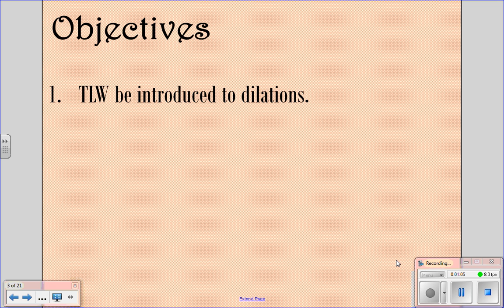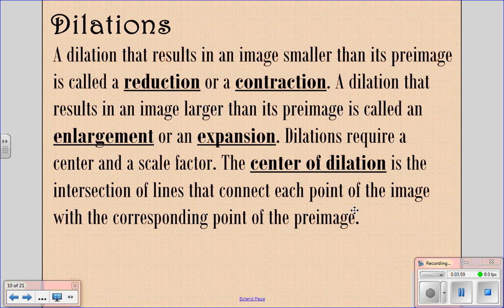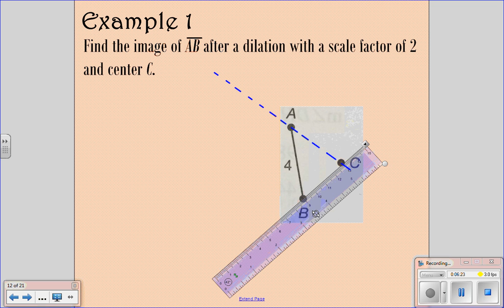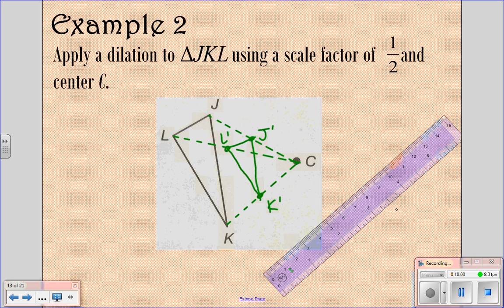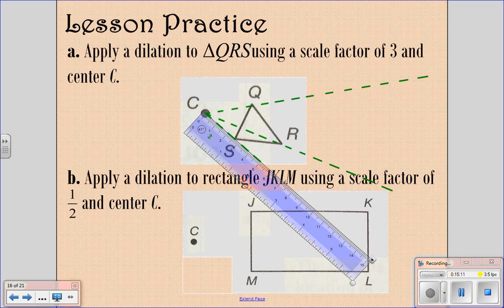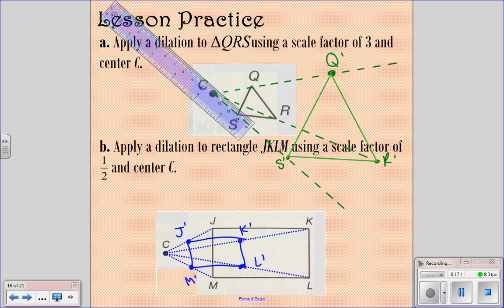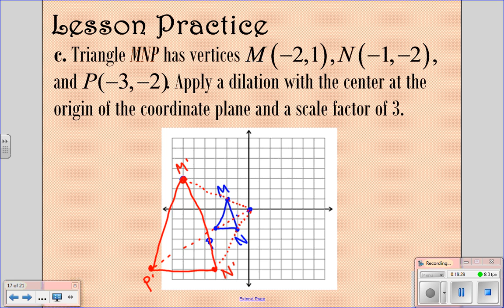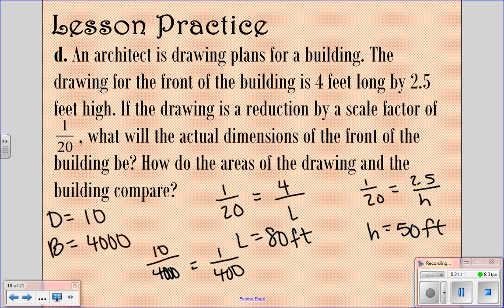Saxon Geometry Lesson 84 2016